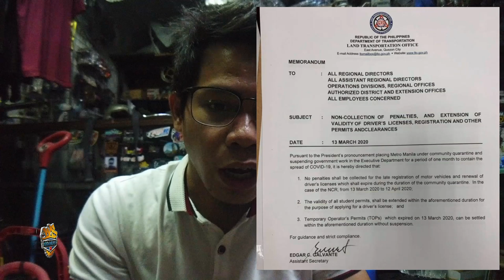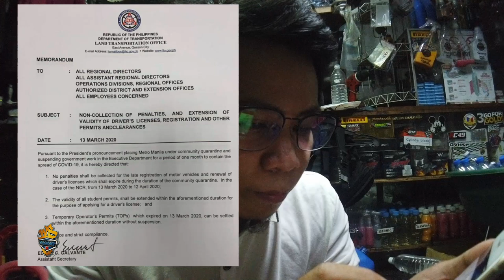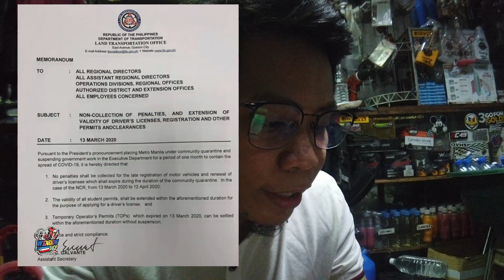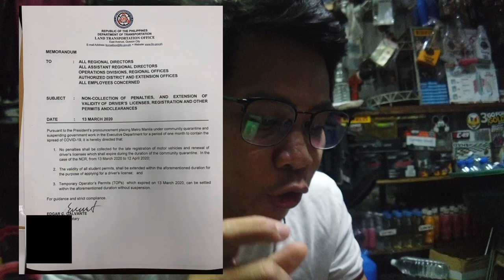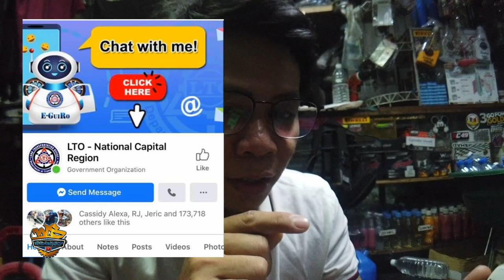WALANG HULI KAHIT EXPIRED NA ANG LICENSE AT VEHICLE REGISTRATION UNDER QUARANTINE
“ WALANG HULI KAHIT PASO NA ANG LICENSE AT VEHICLE REGISTRATION UNDER QUARANTINE”

Pwede magpagawa sa Shop;
Ito Location ko, Click mo po👇🏼